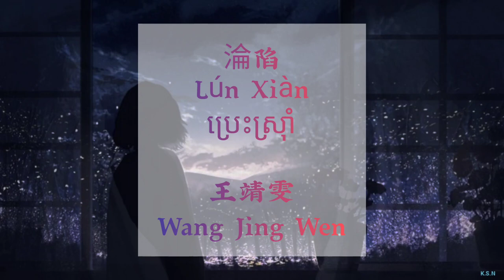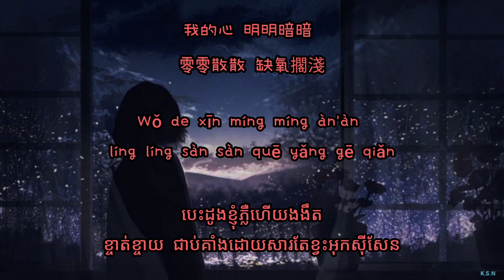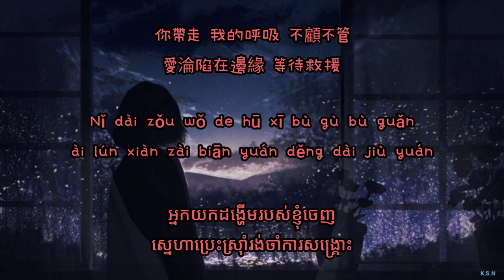(បទចិនបកខ្មែរ) 淪陷 (Lun Xian) °Broken° by Wang Jing Wen [Chi/Pinyin/Kh sub]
💰ឧបត្ថម្ភគាំទ្រលើកទឹកចិត្ត ដើម្បីទទួលបានវីដេអូ upload ថ្មីៗ💰
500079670 (កុង ABA) ឈ្មោះ KHAO SREY NOCH
03701876 (កុង Wing) ឈ្មោះ SREY NOCH KHAO

If you like my channel, please subscribe and click the bell icon, help Like, help Share one 🥰❤️If we are overwhelmed, lacking or inappropriate words, please forgive all mistakes, Hope you all like 🥰🙏🏻 Enjoy  With comments can comment, thank you very much 🥰🙏